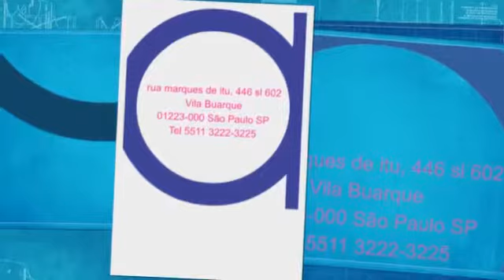VENDA COMERCIAL SANTO AMARO (ADOLFO PINHEIROS) Código COO 043V Conjunto Comercial, 37 m2, 1...